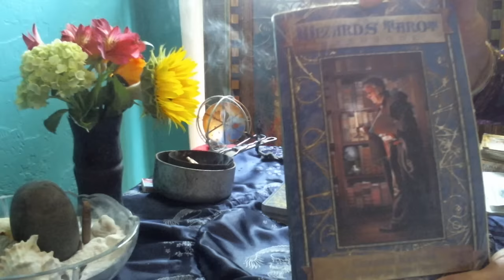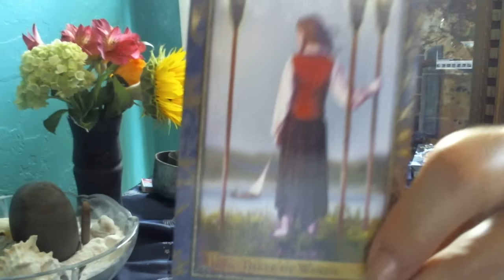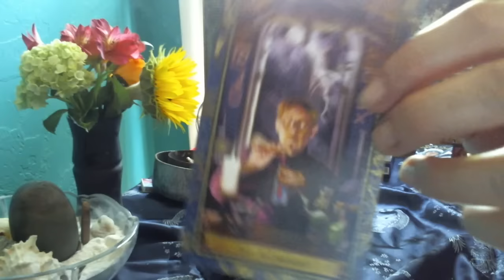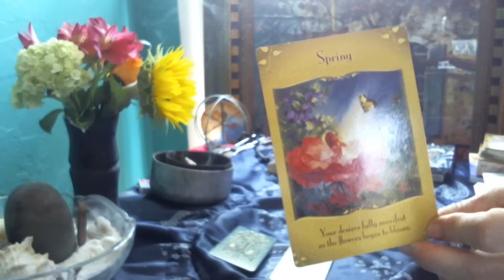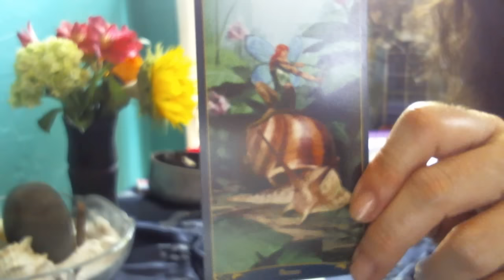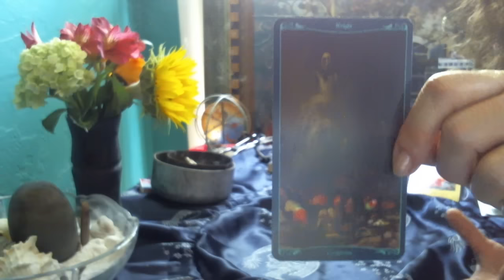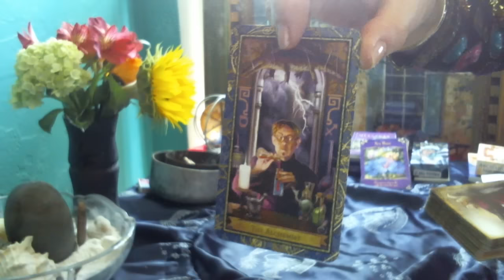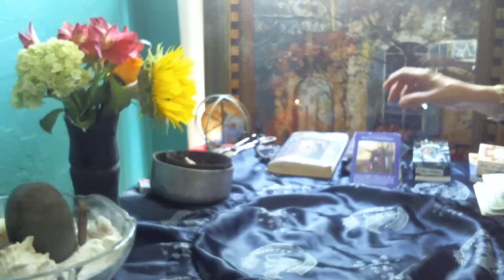VIRGO`THE VIRGIN * SEPTEMBER 2015 *Clairvoyant Alchemy* #9 HERMIT, Introspection, Detail-Oriented..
VIRGO September Monthly Reading ~ Solar Eclipse New Moon in VIRGO on September 13, 2015! MANTRA: "I ANALYZE" Ruled by the Planet Mercury ~ Communication, Coordination..invoke the conscious & unconsciousness. The Tarot reads: Celebrate creativity..Fire, Spirit...The Alchemist arrives with patience of the Temperance Major Arcana #14. Take care of your home * Get Outdoors * 9 of stones/pentacles/you are your own Magician * You Can Do IT! MakeACommitment!
ALWAYS LOVE,
BELLA XXX